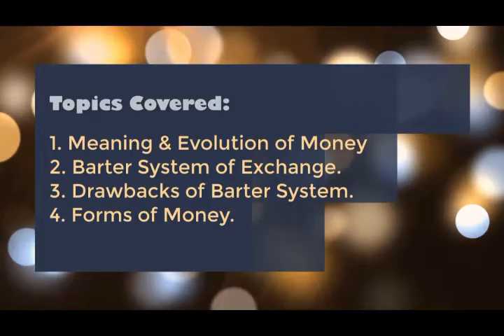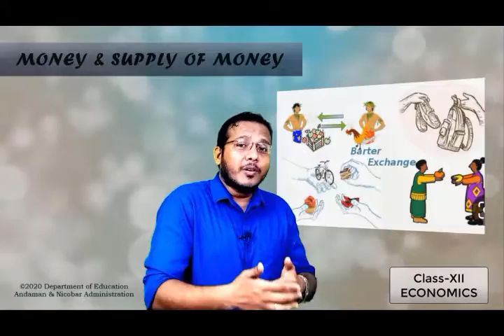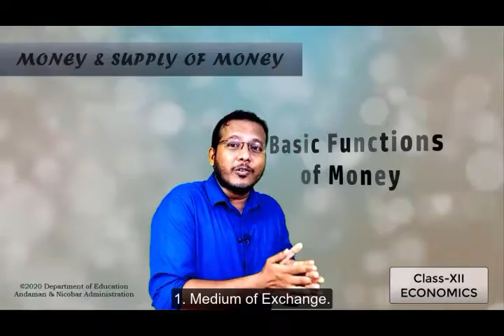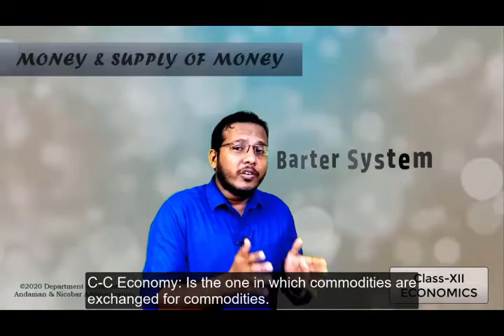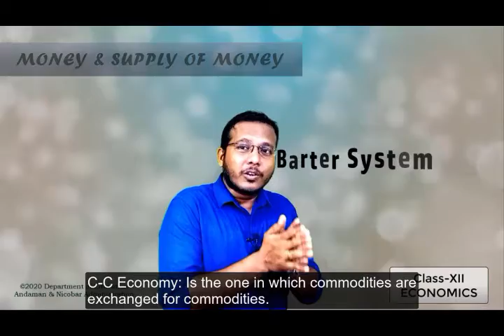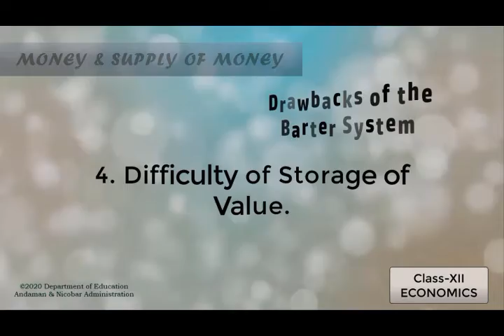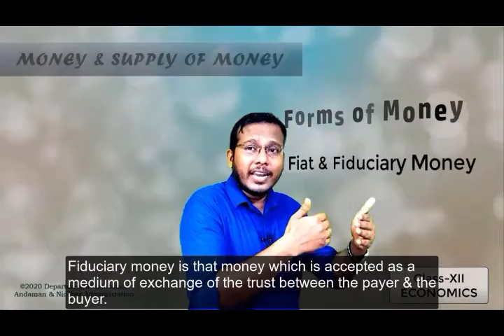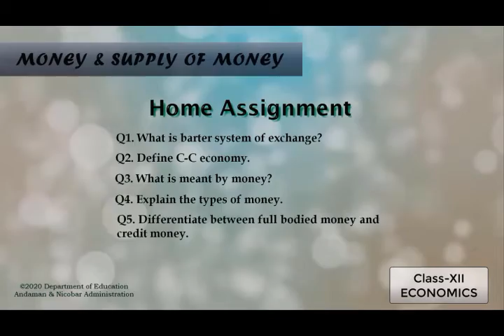CLASS 12 ECONOMICS- Money and Its Supply-1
BY SENTHIL KUMAR